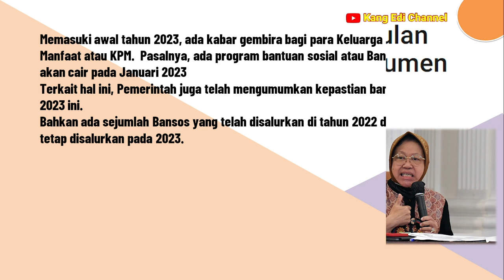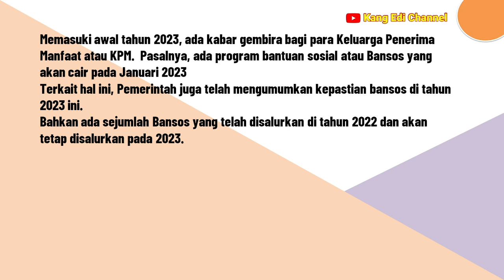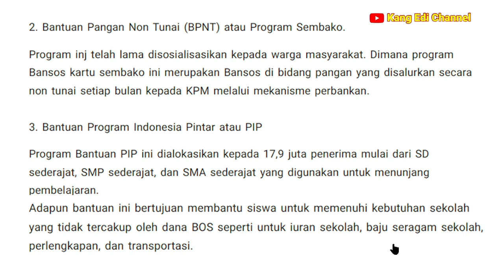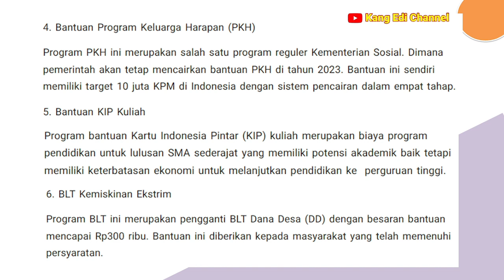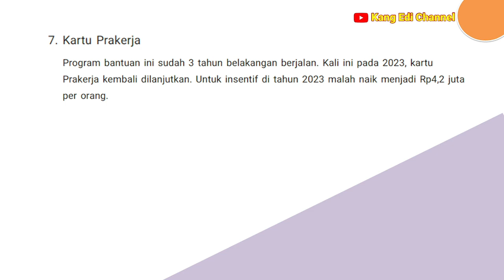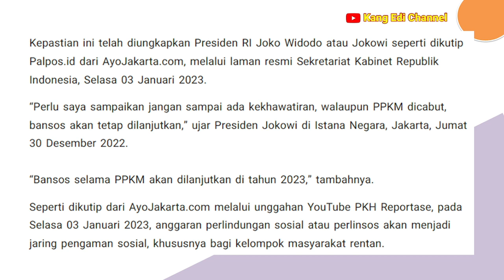Tujuh Bantuan Sosial dari Kemensos Mulai Cair Januari 2023, Yuk Kita CEK !!!